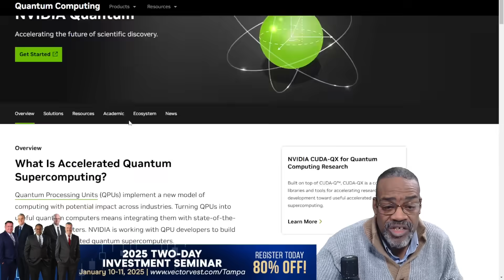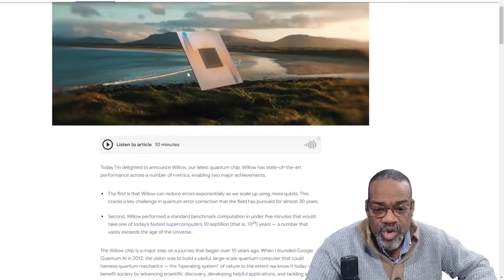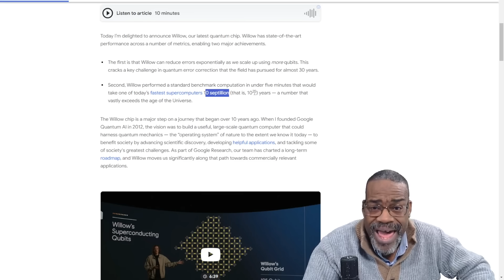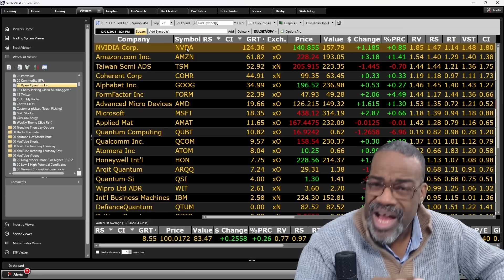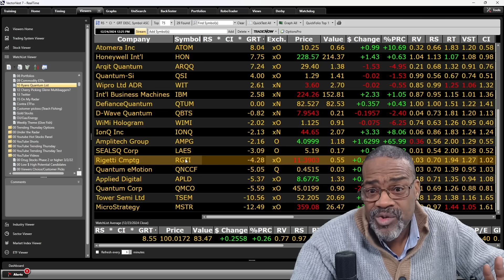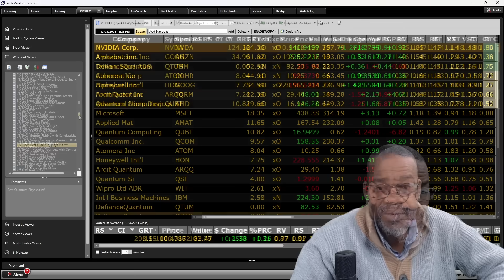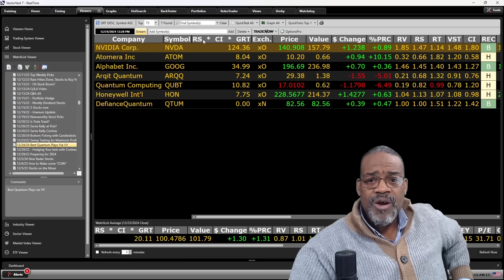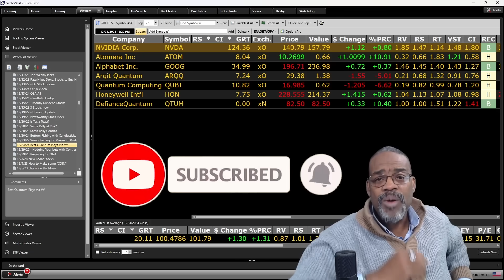Best Quantum Plays with a Unique Twist! | VectorVest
Discover the intriguing intersection of quantum computing and cutting-edge technology in 'The Quantum - Nvidia Connection.' Dive into how Nvidia, a leader in GPU development and AI technology, is driving advancements in quantum computing through innovative hardware, software, and collaborations. Explore real-world applications, breakthrough discoveries, and the potential of Nvidia’s quantum-inspired approaches to transform industries like healthcare, finance, and scientific research. A must-watch for tech enthusiasts, researchers, and anyone fascinated by the future of computation

Video Topics: vectorvest, stocks, stock market, financial education, stocks to buy, stocks to buy now, best stocks to buy now, best stocks to buy, top stocks to buy now, best stocks, swing trading strategies, investing, stock moe, quantum, quantum computing stocks, ionq stock, qubt stock, quantum computing, qubt, rgti, ionq, rgti stock, quantum computing explained, quantum tech, rgti news, qbts stock, ionq stock analysis, nvidia, nvidia stock, nvidia news, nvidia stock analysis, stock